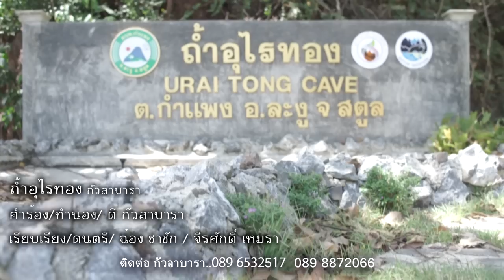ถ้ำอุไรทอง - กัวลาบารา[Official MV]